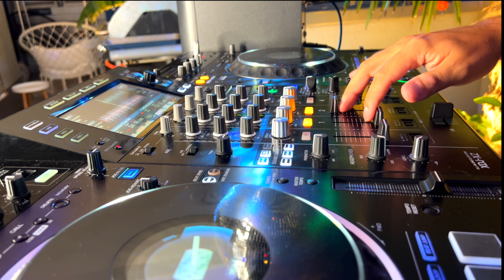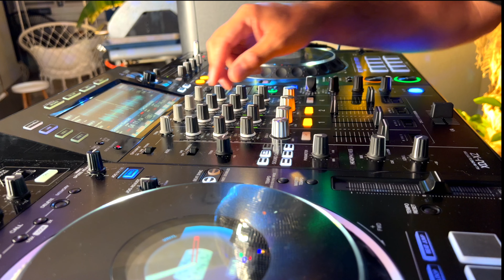Out Da House 25 | DJ Set | Funky Groove House Mix 2025 Elton John, Britney Spears, Disko Junkie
Best New Summer Rooftop Sunset House Music Vibes by Luk with Funky Groove Mix to vibe with into spring and summer set holiday poolside, get into some amazing Dj songs with my new house Live Set with slight ibiza sunset vibes and morning chills, the best dj radio mix including music fromElton John, Britney Spears, Martin Eigenberg, Aaron Pfeiffer, Ryan Shade - I'm So Over You (Original Mix)Throttle x Earth, Wind & Fire TheDjLawyer, ATFC & David Penn and many more and many more🪩 Good Vibes Only in a live set for after work songs, music in the background or shopping instore sound. or even catwalk music,

❤️ Follow Luk